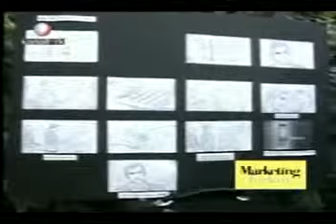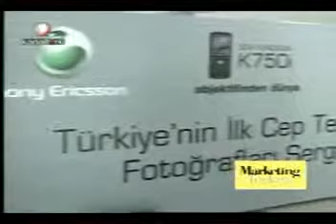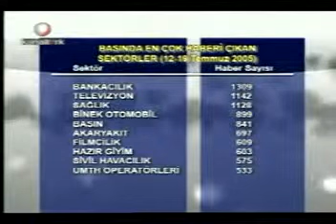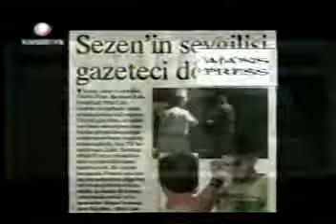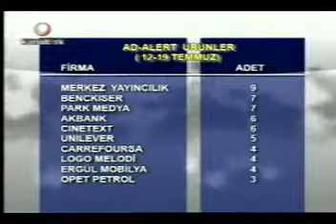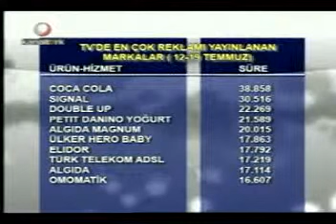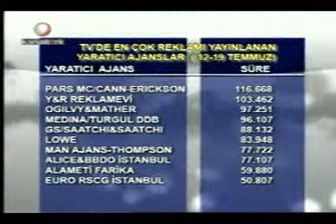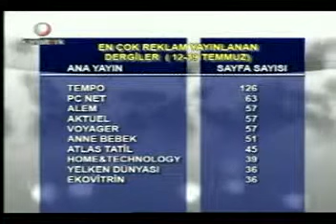Renklamlar, Hayri Cem - Akbank - Renault- Ömür Piliç- Faika Ergüder- 25 Temmuz 2005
Destek Akbank'tan - Renault ile Ticareti Seviyorum- Ömür Piliç Reklam Filimleri

Hayri Cem'in hazırlayıp sunduğu Renklamlar programı, Temmuz 2005 ile Şubat 2006 tarihleri arasında Kanaltürk’te yayınlandı.

Renklamlar, Hayri Cem, Reklam Eleştirisi